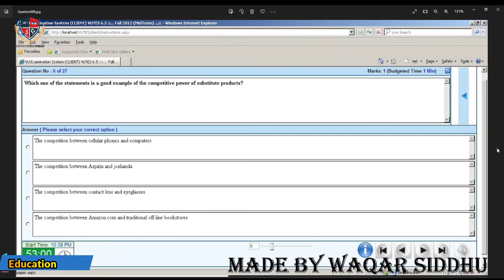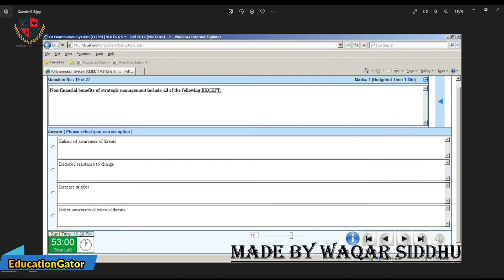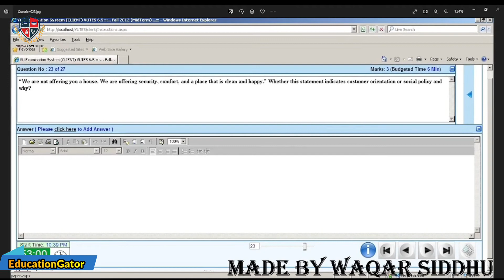Mgt603 Final Term Exam Preparation 2022 | Mgt603 Past Papers | Mgt603 Current Paper 2022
Hello guys welcome to Education Gator in this video we will learn past papers of Mgt603  . Mgt603 Basic and most important subject in virtual university of Pakistan so here we explain past papers 2019, 2020, 2021 I hope this video part one help you to learn
Urgent Files Get Please Click this Link and Get Urgent Files All Virtual University Books Past papers WhatsApp group join Just currents papers related, Any problem to WhatsApp

Mgt603 Final Term Exam Preparation 2022 - Mgt603 Final Term Exam Past Paper 2022 Part 1,to Part 5
Mgt603 Final Term Exam Past paper 2022 Part 3 Part 4 and Part 5
Mgt603 Final Term Exam Preparation 2022 All Past Papers 2022
Mgt603 Final Term solved past papers 100 % repeated questions |part 2|
Mgt603 solved papers

Mgt603FinalTerm ExamPreparation2022AllPastPapers2022
Mgt603FinalTermExamsolvedpastpapers100repeatedquestions|part2
Mgt603Finaltermpapers Mgt603, Mgt603 assignment 1 solution 2022, Mgt603 currently paper 2022, Mgt603 final term preparation, Mgt603 current final term papers 2022,
 vu grand quiz Mgt603, grand quiz Mgt603, midterm 2022, Mgt603 midterm exams 2022 ,
Mgt603 Final Term Exam papers, vu short lectures, Mgt603 topic 23 to 45 short lectures | Mgt603 short lectures Mgt603 final term Mgt603 short lectures new vu Mgt603 midterm paper
Final term preparation 2022, Mgt603 past paper preparation,
Mgt603 Final Term Exam paper paper,
Mgt603 preparation past paper, Mgt101 Final term exam Preparation, Mgt603 Final term Exam preparation fall 2021,
Mgt603 Final term exams 2022, Mgt603 preparation 2022, vu exam Mgt603 how to prepare Final Term Exam Final Term Exam past papers
Final Term Exam in 2022 Mgt603, Mgt603 current paper 2022 ,Mgt603 Final Term Exam preparation 2022, Mgt603 Final Term Exam questions 2022,
Mgt603 current paper 2022, Mgt603 final term past papers,
Mgt603 Final term Exam Preparation 2022 | Mgt603 Past papers | Mgt603 Preparation final exam 2022
Mgt603 short lectures, Mgt603 final term preparation 2022, Mgt603 final term preparation 2022 ,Mgt603 final term preparation 2023, Mgt603 Final term preparation,
Mgt603 final term current paper 2022, Mgt603 final paper 2022, Mgt603 past papers, Mgt603 past papers 2021, Mgt603 past papers 2020, Mgt603 final term preparation 2022,
Mgt603 final term lectures, Mgt101 midterm important topic,
Mgt603 important topic for Final term,
Mgt603 important topic,
Mgt603 topic for midterm, Mgt603, Mgt603 final term important topic,
Mgt603 quiz 1,  Mth601 final term solved papers, Mgt603 MCQs preparation, Mgt603 MCQs preparation 2022,
Mgt603 quiz 3, Education Gator
Mgt603 final term current paper 2022, Mgt101 final term preparation, Mgt603 term preparation 2022, Mgt603 current paper
Mgt603 final term preparation 2023, Mgt603, Mgt603today paper, Mgt603 current papers, Mgt603 current paper 2022, Mgt603 currently paper 2022, vu final term 2022,
Mgt101 final term lectures, vu final term preparations 2022, Mth601 preparation 2022, Mgt101 final term past papers, vu, VU, Mgt101 final term exams 2022, msa, services, Mgt603 currently exams 2022, Mgt603 current paper,
 Mgt603 current paper 2022 with solution, Mgt603 past papers 2022, 2022, Mgt603 final term exam past paper 2022,
 Mgt603 midterm exams preparation 2022, Mgt603 Final term quiz preparation, Mgt603 current paper 2022,